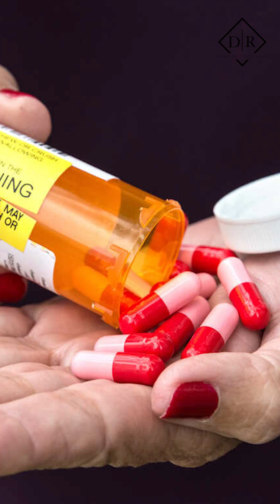Diabetic Medications and Weight Loss | Raja Mohan, M. D.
A new trend or fad for weight loss is taking the following diabetic drugs

But there are some important considerations related to plastic surgery when taking these medications that Dr. Raj covers in his Mohan minute.